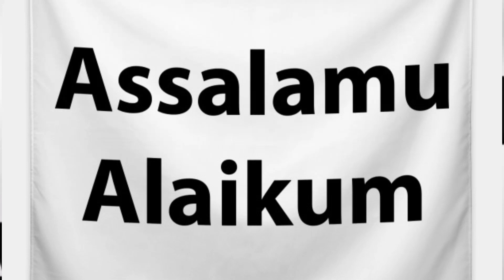Mahmudullah Sad Interview After Lose 2nd T20 Against Pakistan - Abdullah Sports